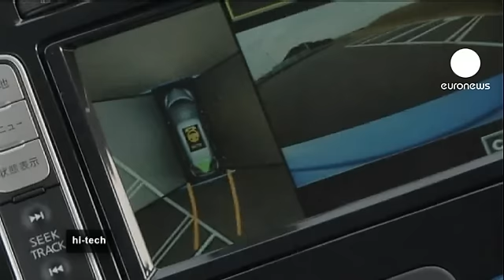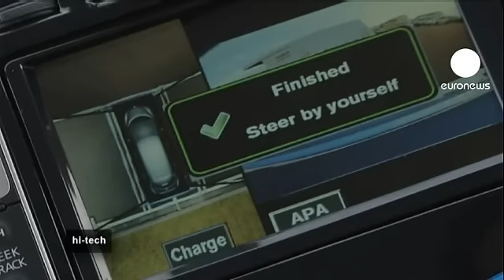خودرویی که بجای شما رانندگی می‌کند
شرکت خودروسازی نیسان پیش نمونه‌ای از یک خودرو را به نمایش گذاشت که به جای راننده، ترمز اضطراری، پارک و حتی رانندگی می‌کند. در این پیش نمونه، سیستم رانندگی خودکار، درون یک خودروی الکتریک جاسازی شده است.

این فن آوری موانع سر راه یک خودروی در حال حرکت را شناسایی می‌کند و اگر راننده عکس العمل سریع نشان ندهد، به طور خودکار از آنها اجتناب کرده و کنترل فرمان را بدست می‌گیرد.

تتسویا ایجیما، متخصص ایمنی در بخش توسعه مهندسی الکترونیک شرکت نیسان می‌گوید:«سیستم خودکار اضطراری در لحظه آخر فعال می‌شود. در این زمان بخصوص، در بسیاری از موارد، فقط یک راه حل وجود دارد: راندن یا ترمز.»

حسگرهای متعدد و مختلفی در جلو، بغل و عقب خودرو قرار داده شده است تا بهترین تصمیم ممکن را درمواقع ضروری اتخاذ و تا حد امکان از ترمز خودداری کنند.

خودرو همچنین می تواند به طور خودکار پارک و از دستگاه بی‌سیم زمینی برای شارژ استفاده کند. به این ترتیب نیاز به اتصال خودرو به منبع برق که در خودروهای امروزی وجود دارد، از بین می‌رود.

هاجیم کاسای، معاون مدیر بخش توسعه مهندسی الکترونیک شرکت نیسان می‌گوید: «مهمترین عنصر، استفاده راحت کاربران از این فن آوری است. برای مثال پارک کردن یک خودرو کار بسیار سختی است و اگر سیستم شارژ بی‌سیم را اضافه کنیم، مشکل بزرگ‌تر می‌شود. کار ما آسان کردن این است.»

در فن آوری رانندگی نسل آینده، فرمان با چرخ‌های خودرو از طریق سیگنال‌های الکتریک مرتبط می‌شود. به این ترتیب این فن آوری جایگزین ارتباط مکانیکی خودروهای کنونی می شود. درنتیجه ضربه‌های احساس شده توسط تایر‌ها به فرمان منتقل نمی‌شود و باعث ثبات راننده، حتی در جاده‌های سخت می‌شود.

سازنده ژاپنی امیدوار است سال آینده بتواند این فن آوری را در یک سری از خودروهای خود جاسازی کند.